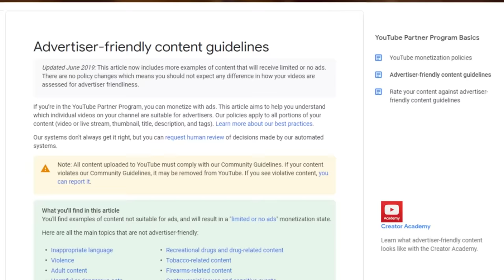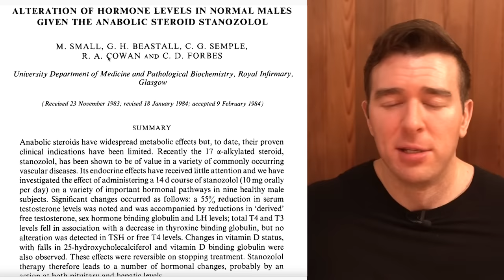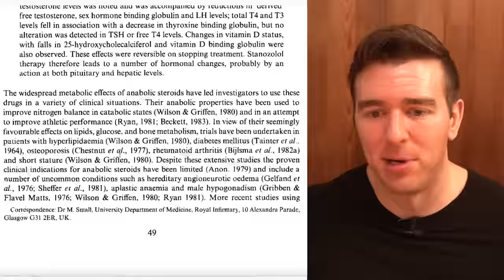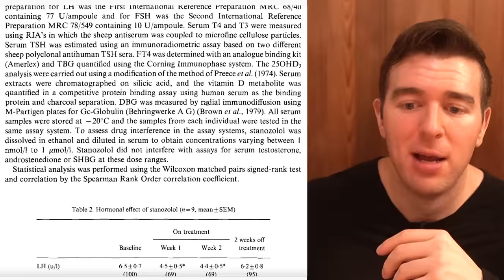Chris Distefano Used Winstrol For 2 YEARS STRAIGHT And This Is What Happened...